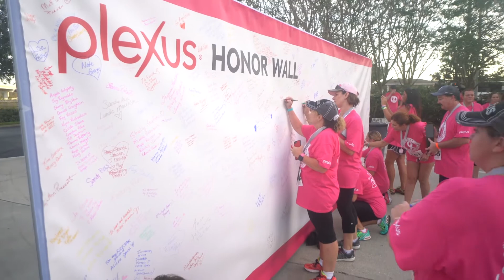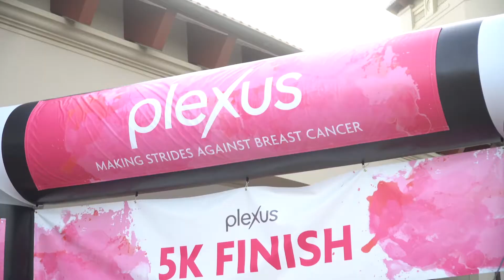Joy Bragan | Because of Plexus®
Mother, teacher and Plexus Ambassador Joy Bragan talks about her experiences with Plexus®. When her friend introduced her to Plexus, it became clear she was meant to be here and now. Joy describes her challenges and victories and how she has been able to find strength during some very difficult times because of Plexus.